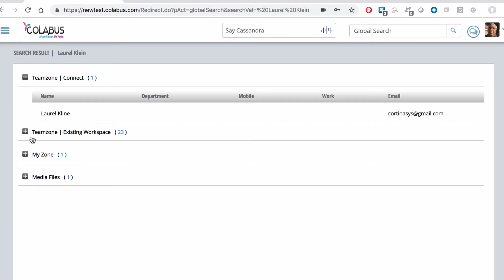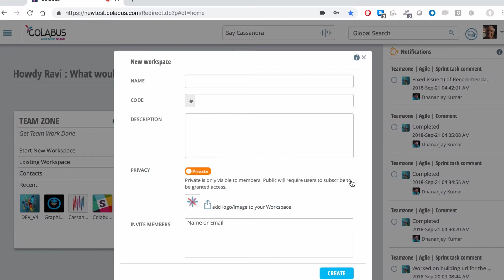Colabus Voice Assistant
Manage Projects & Task with Colabus AI
Using sentiment analysis and other algorithms, Colabus provides suggestions to focus on and monitor key issues in a Workspace or Project. You can gain data-driven insights into team productivity and potential problems. It also has a powerful voice assistant to get information from the system as well as interactive help, besides performing navigation. With the voice assistant, you can create/update tasks, create a workspace, query the status of a project as well as get your notification and more!